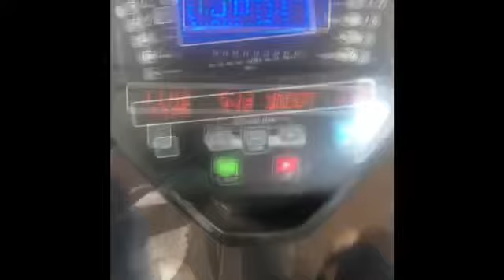12 minute Fat Burning Muscle Building Advanced "Cincinnati" Circuit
Content edited to twelve minutes.